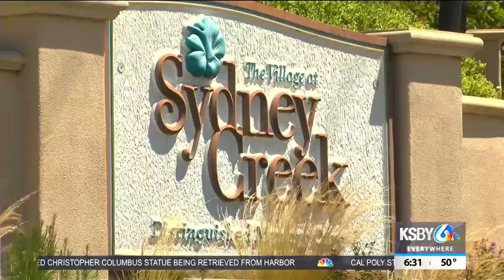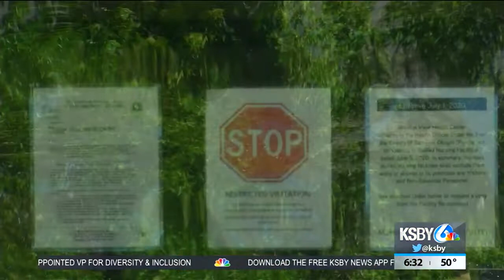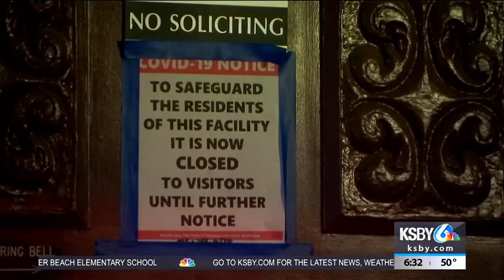Central Coast senior living communities brace against continued COVID-19 threat